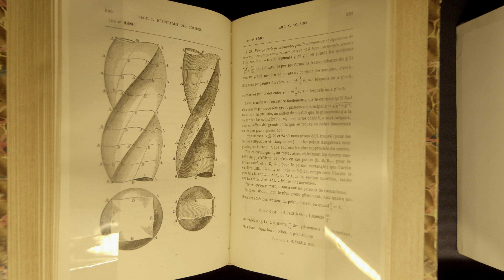IX Premio Rafael Izquierdo a la Solidaridad - ETSI Caminos, Canales y Puertos de la UPM